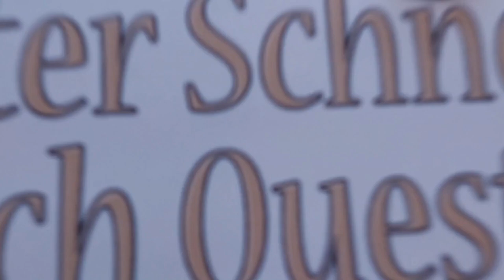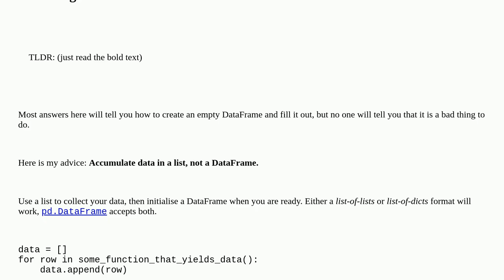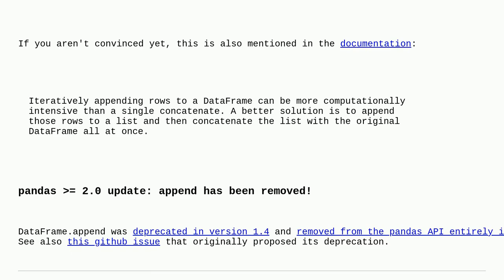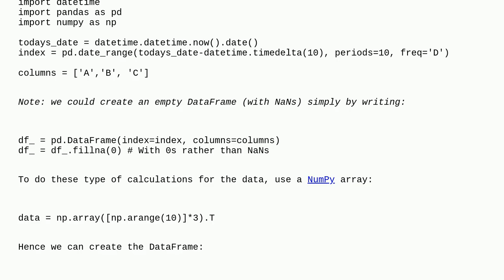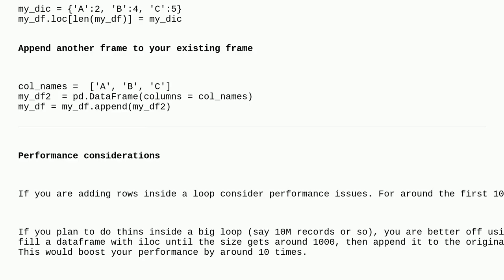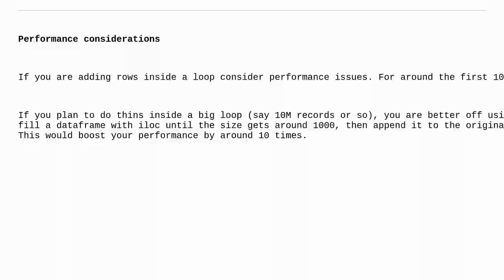Creating an empty Pandas DataFrame, and then filling it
A special thanks goes out to the community